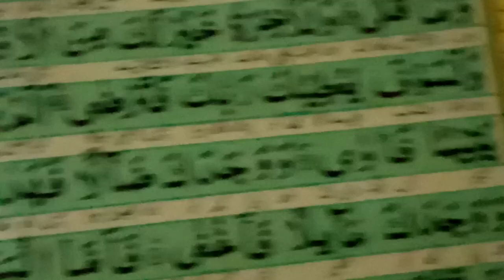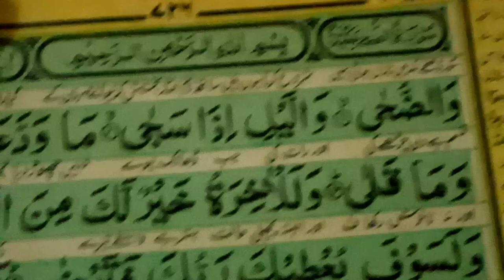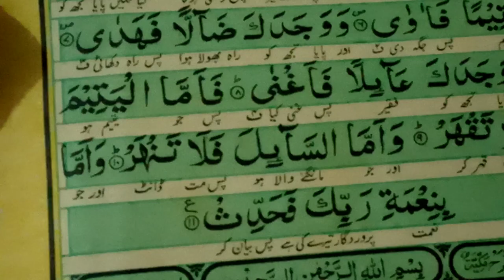Surah AD-DuhA /The Morning Brightness with Beautiful Voice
ENGLISH NAME: The Morning Brightness.

CHAPTER NUMBER: 93

SURAH DHUHA TOTAL VERSES: 11

SURAH DHUHA TOTAL WORDS: 40

MAIN CHARACTERS:

God, Prophet Muhammad.

SURAH DHUHA MAIN TOPICS:

The Hereafter is better for Prophet Muhammad Than the First, Do Mercy On Others As God Did On you.

SURAH DHUHA KEY VERSES:

٣  مَا وَدَّعَكَ رَبُّكَ وَمَا قَلَىٰ

3  Your Lord has not taken leave of you, [O Muhammad], nor has He detested [you].

٤  وَلَلْآخِرَةُ خَيْرٌ لَكَ مِنَ الْأُولَىٰ

4  And the Hereafter is better for you than the first [life].

٧  وَوَجَدَكَ ضَالًّا فَهَدَىٰ

7  And He found you lost and guided [you],

1-5 (Swear By Morning Light And By Night, The Coming Time Will Be Better For Prophet Muhammad Then The Previous Time), 6-11(God Reminds Him of His Favors on him And Orders To Do Mercy On Others As God Did On him)